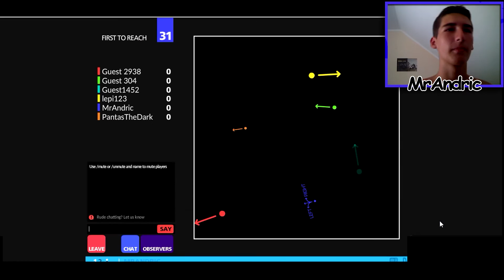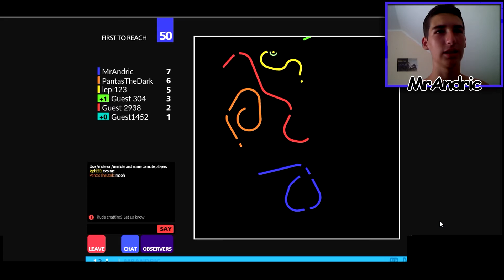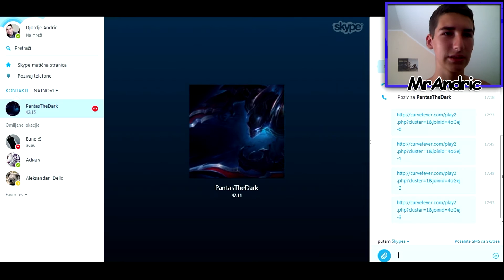Napeta završnica - Curve Fever 2 w/ PantasTheDark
►Vratio sam se sa pauze, očekujte velike stvari. Više o tome na fb stranici
►Nadam se da vam se svideo ostavite lajk,sub i komentar
▼OTVORI▼

╔══ Kontakt i Informacije ══╗

Moje Specifikacije računara:
Procesor: Intel Pentium G2020, 2.90 GHz, Dual Core Ivy Bridge
Maticna Ploca : Intel H61 chipset, Gigabit Ethernet, HD Audio
RAM Memorija :4GB DDR3
Graficka Kartica: AMD Radeon HD7750 1GB DDR5
Hard Disk: 320GB HDD SATAII